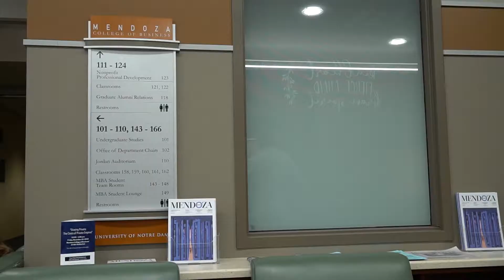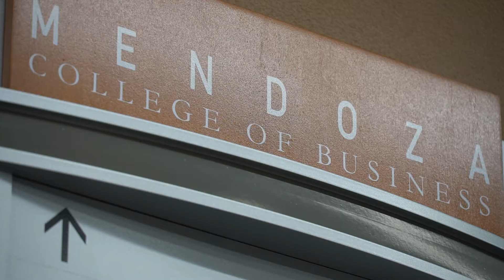First-Year Journey: Sydney Kendall '23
Meet our first-year students! Our First-Year Journey series offers a peek into the academic experience of first-year students at Notre Dame. See what classes they’re taking, meet their professors, and get a glimpse of campus life with the newest members of the Notre Dame family.

This week, meet Sydney Kendall, a Finance major who is looking to take full advantage of all of the opportunities an education at the University of Notre Dame has to offer.